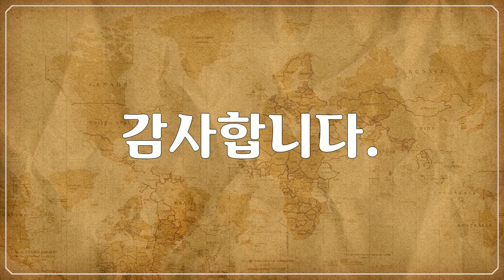노르웨이, 후띠루튼, 풍경, 배, 시내, 노을 풍경, Norway, Hurtigruten, scenery, boat, stream, sunset scenery